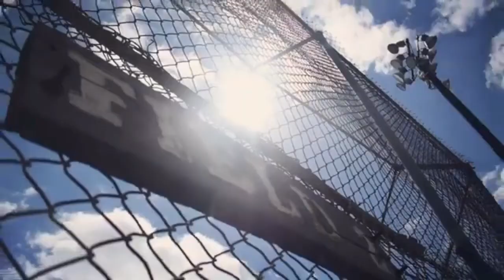Bryce Da Dice x FBM Luxxi - “Wicked” (Official Music Video)